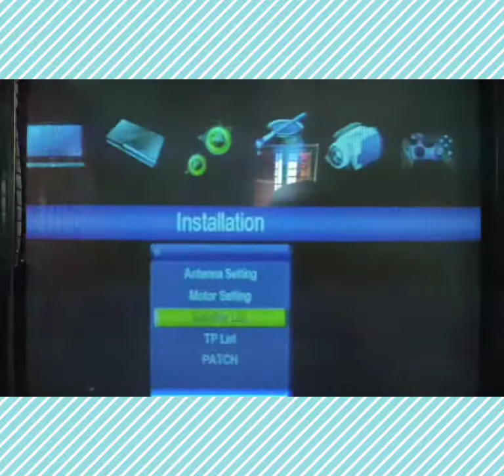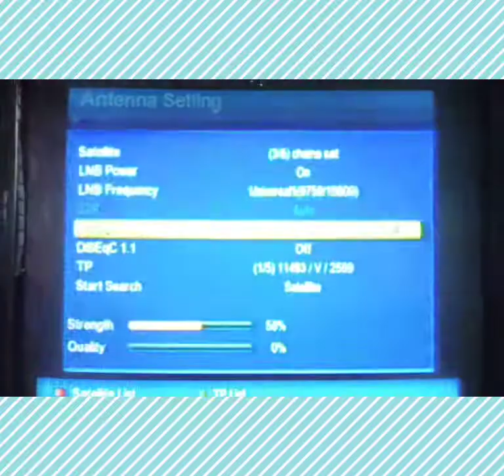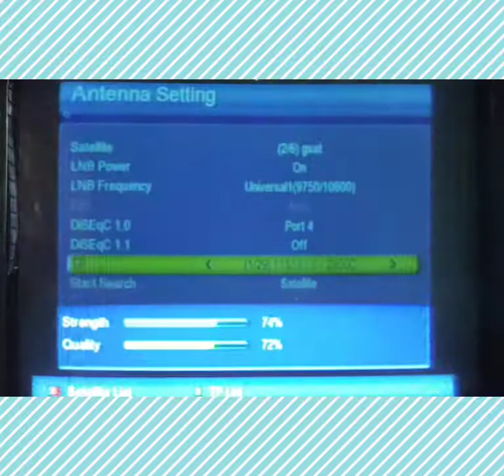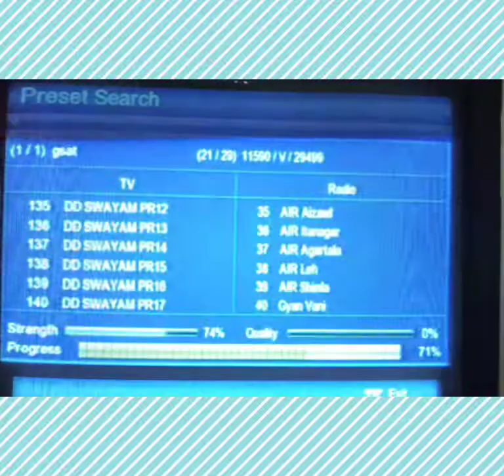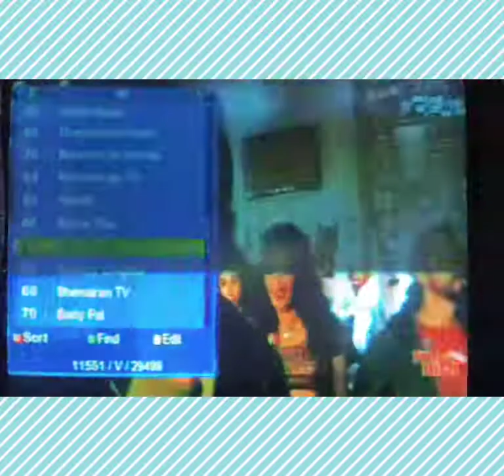DD free dish update. দুই ফিট ডিসে বা কড়াই দিয়ে দেখুন ২০০+ চ্যানেল ফ্রি।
dd free dish update channel. ২ ফিট ডিসে দেখুন ২০০+ চ্যানেল ফ্রি তে।